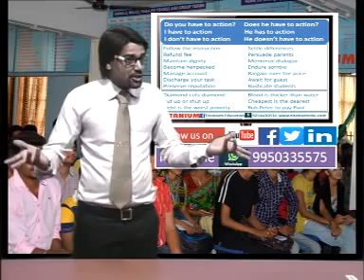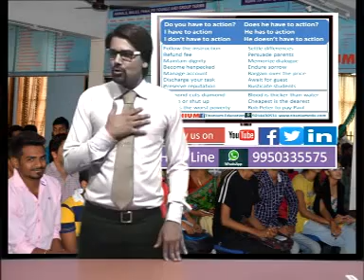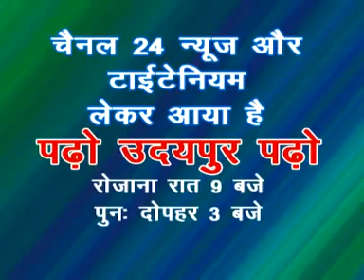Lesson- 15 Have to in English Speaking | How to use Have to | Learn English grammar in Hindi | Janwa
Learn the practical uses of have to in English speaking as suggested in this video but please practice with routine examples.

Uses of Have to, Titanium English Classes, Titanium Education, English Speaking Classes in Udaipur, Tenses, Popular English coaching